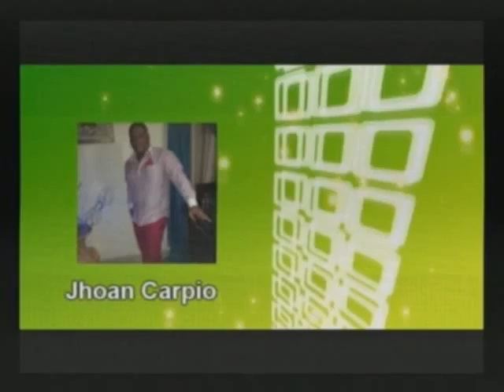Justo A Tiempotv - Cumpleaños (14-02-15)